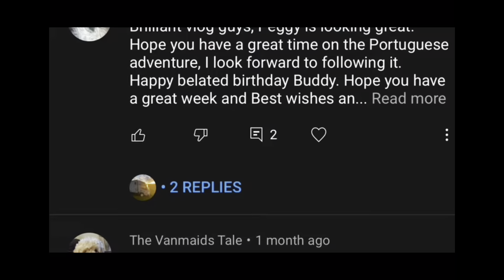Installing a new water heater into our Bulgarian Homestead ￼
So in this episode, we install the new water heater and get the shower up and running as well as clearing more Land and trying to decide whether to buy another house. What do you think? ￼